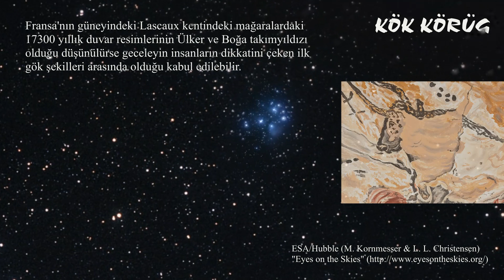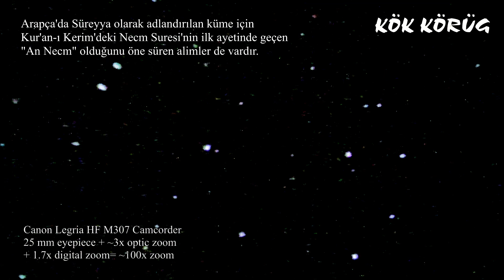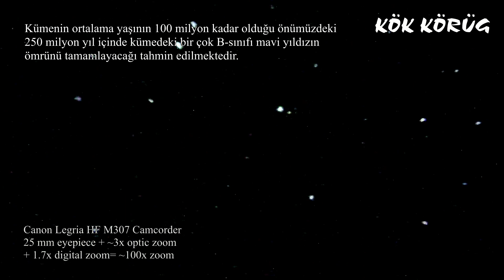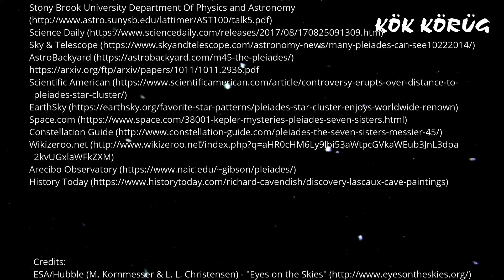M45 / Ülker Yıldız Kümesi / Pleiades Star Cluster / Subaru - 114/500 Telescope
Canon Legria HF M307 Camcorder
El Kamerası